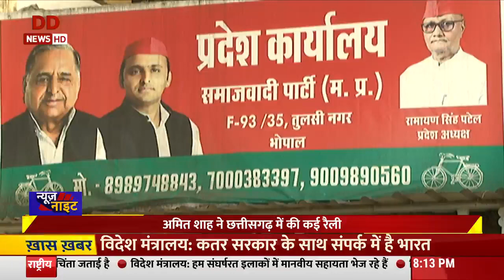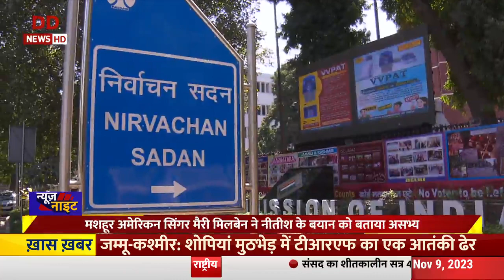News Night | चुनावी राज्यों की चहल पहल और अन्य ख़बरें